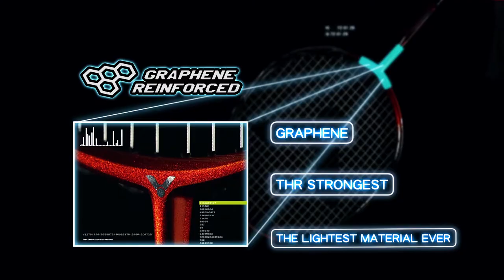VICTOR Racket -GRAHENE REINFORCED 30sec AD in English.mp4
【Graphene Reinforced 】
The Nobel Prize honored strength. The strongest material in the 21st century.
Graphene is composed of carbon atoms arranged densely in a hexagonal honeycomb crystal lattice, which has become one of the lightest and strongest materials in the 21st century. By only one gram of graphene can bear five tons of weight. Combining with carbon fiber, it fortifies the racket frame and make the racket get lighter and stronger, which causes a revolution in a way of racket performance.